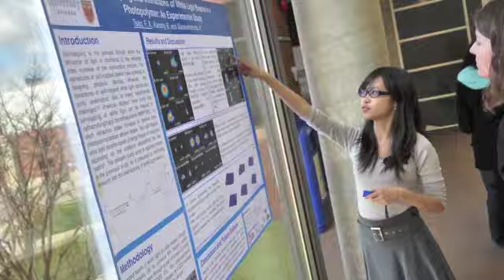iSci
iSci Symposium